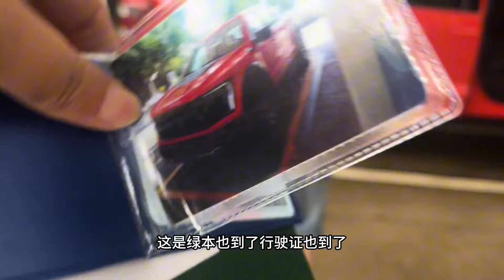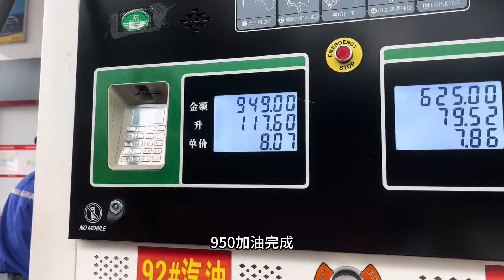终于把我的大猛禽开回来了，实测下这个油老虎的威力，还算满意吧【快意村夫】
我們強調了影片內容的合規性，絕對沒有任何不良引導或危險行為。 哈嘍這裡是快意村夫~

盜版必究